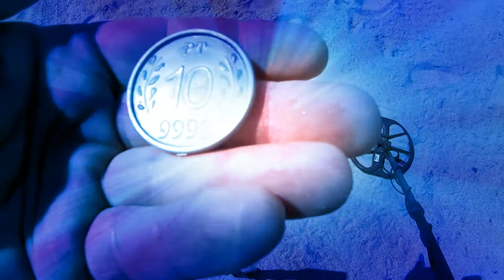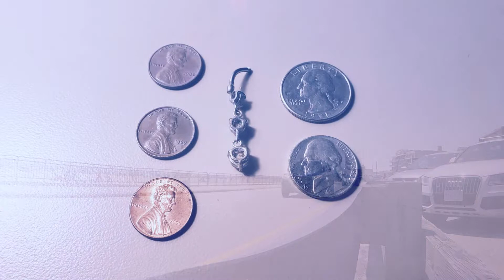Metal Detecting Hunt #266 - Wednesday off? Go to the beach!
Send me a short video clip of yourself saying "Admonish the Metal" and I'll shout out your channel in my video.

Equipment used:
- Minelab Pro Find 35 pinpointer